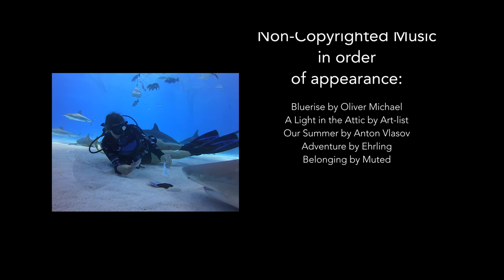The Beauty That Lies Below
A compilation of wild marine life encounters from all around the world, captured by underwater videographer and divemaster, Brynne Rardin. This short film aims to capture the beauty of the ocean and the incredible marine species that live within it, including sharks, the most misunderstood and misrepresented creatures of them all. Brynne believes that it is up to all of us to not only share in the beauty of our ocean, but to protect our ocean and all of the creatures that call it home.